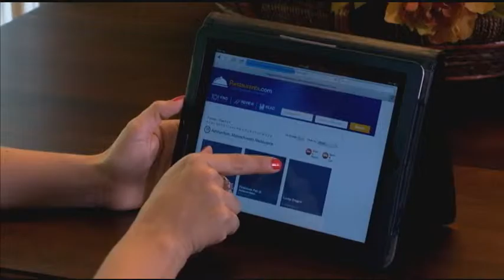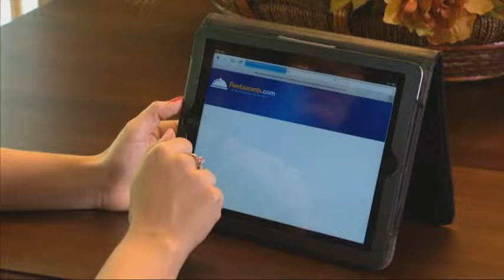How to Keep Moving Expenses Down & Stretch Your Moving Budget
Worried about the overall cost of moving? Stay penny-wise during your move. Our Atlas team wants to ensure you get the best value. And with our moving tips, we can help you stretch your moving budget and earn some cash along the way. Yes, it's possible! So, don't miss these nine tips on saving money while moving